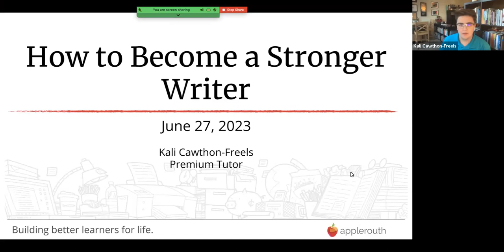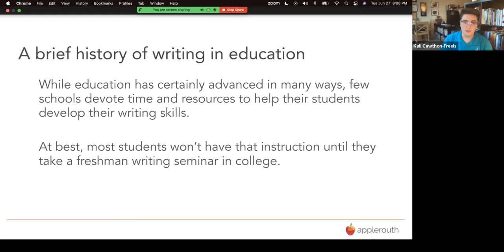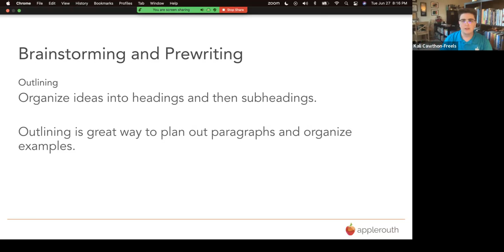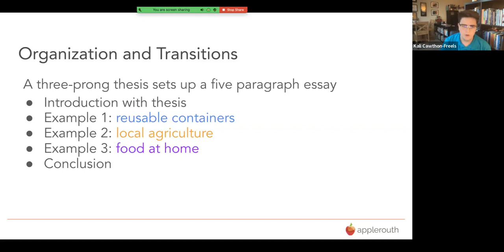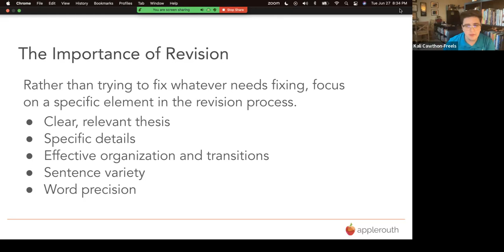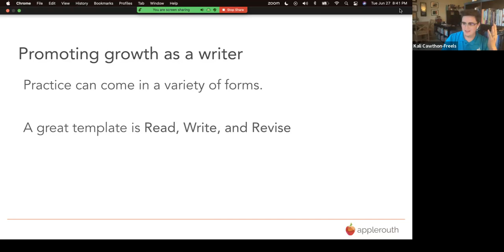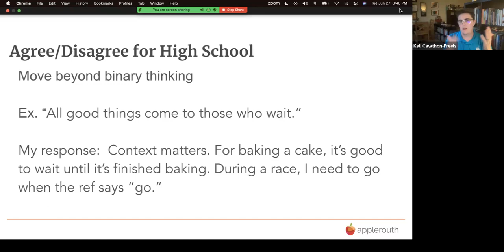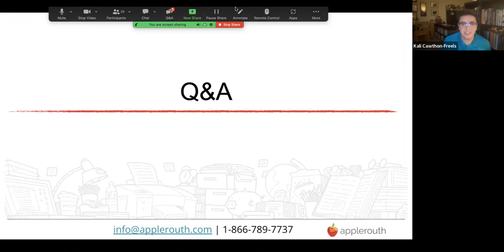How to Become a Stronger Writer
To be a successful student, you have to be a strong writer. Unfortunately, writing is a tough skill to master and a lot of students don't get the instruction they need. It's not rocket science - you just need to know some basic principles to start improving.  Join Applerouth expert Kali Cawthon-Freels to learn practical skills that will improve your writing.